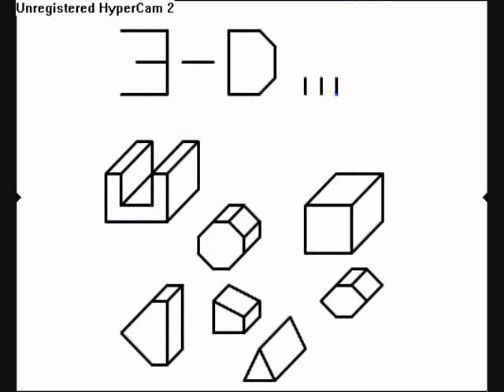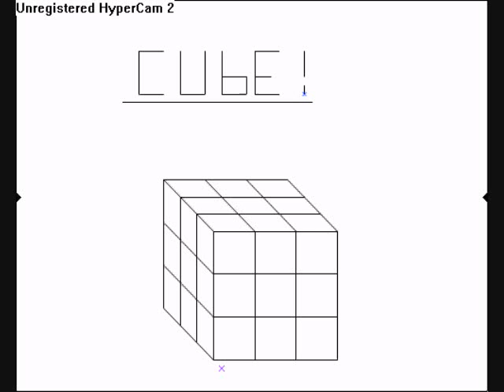Awesome Free Rider Pics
some cool awesome free rider 2 pics...
took a while to make.